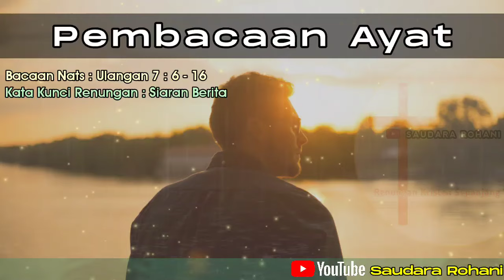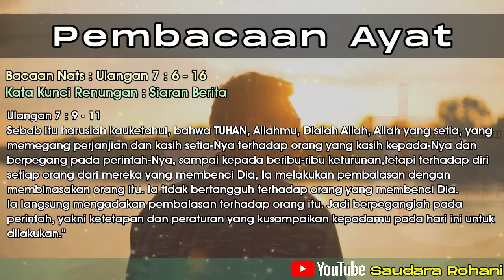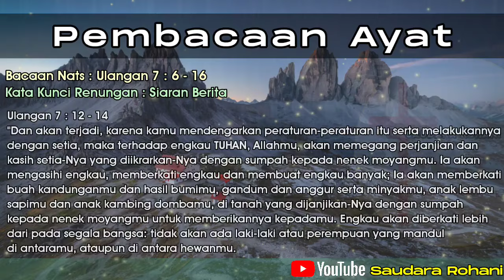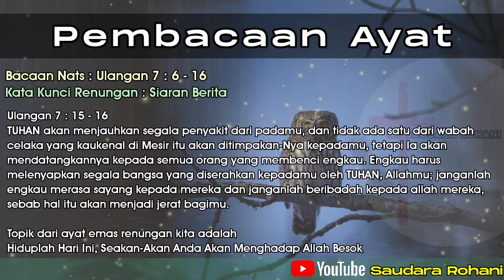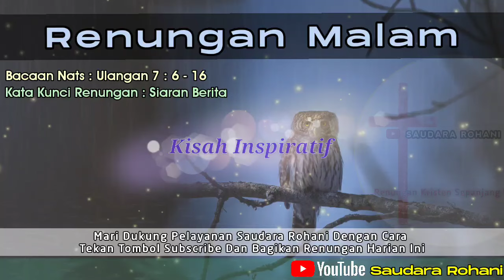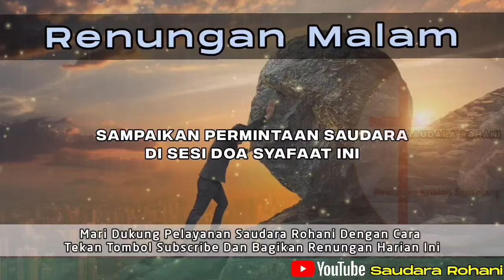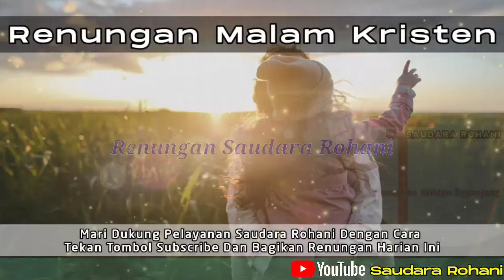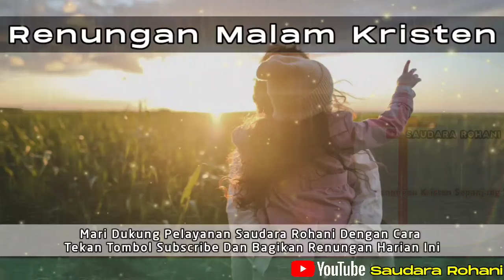Renungan Malam Kristen - Doa Malam - Suara Injil - Pohon Kehidupan Terbaru - Renungan Malam Terbaru